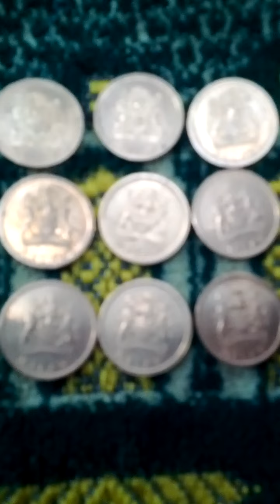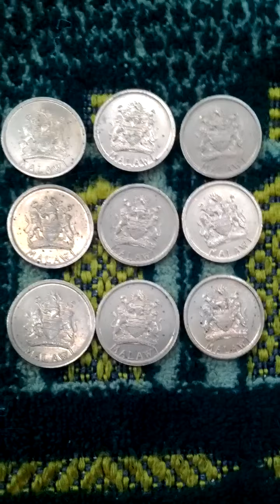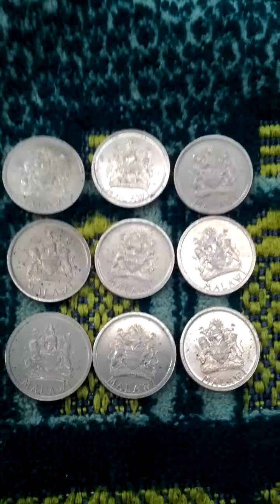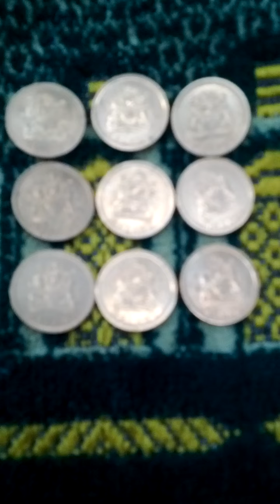Lots of Malawi 1 Tambala 1995(AH 1417) Coins-06. Not to getting easy!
Sun 5th Dec 2021(AH 1443 Jumada-Al-Awwal 1st).
These are lots of Malawi 1 Tambala 1994(AH 1416) Coins.
And this is a part of Seoul Metro Gyeong Ui Joong Ang Line from Hwa Jeon(K318) to Gang Mae(K319)...